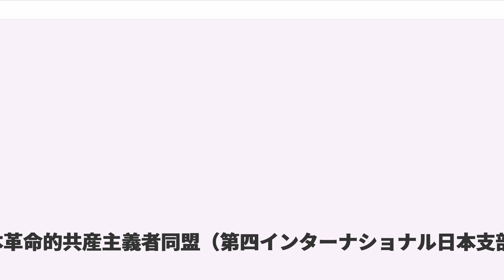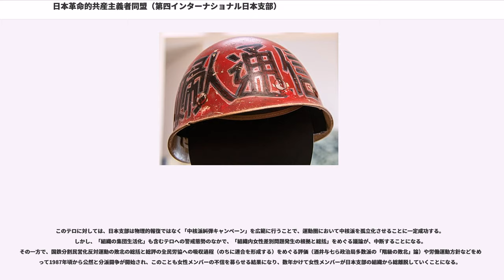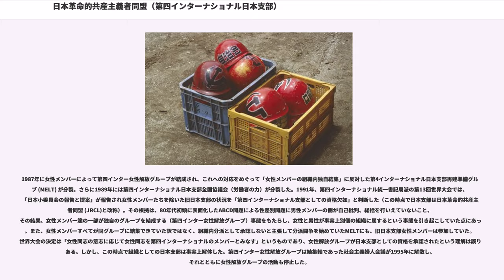日本革命的共産主義者同盟（第四インターナショナル日本支部）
日本の新左翼の組織・団体

日本革命的共産主義者同盟（第四インターナショナル日本支部）（にほんかくめいてききょうさんしゅぎしゃどうめい だいよんインターナショナルにほんしぶ、略称：第四インター）は、革共同系の日本の新左翼党派。1956年に結成され、2002年に日本革命的共産主義者同盟 (JRCL)に改称した。

略称は単に「インター」または「四トロ」（よんとろ）と呼ばれる事もあるが、「四トロ」は対立相手からの蔑称で使用される場合が多い。主な指導者は西京司（大屋史朗）、岡谷進、太田竜、酒井与七、織田進など。 機関紙誌は『世界革命』（旧『第四インターナショナル』）。学生組織は「国際共産主義学生同盟」。ヘルメットの色は赤。その上に鎌と槌を逆向きにしたマークを黒く書いていた。一方、この組織からの分派は黒いヘルメットを被っていた（プロレタリア軍団）。「極東解放革命」などを掲げた。

1957年12月、日本トロッキスト聯盟が革命的共産主義者同盟（革共同）に改称し、1958年8月、日本社会党への全面的加入戦術の提起を却下された太田龍の一派が脱党して、トロツキスト同志会が結成された（革共同第一次分裂）。 1959年1月、革共同議長だった黒田寛一が警視庁公安部に日本民主青年同盟の情報を売ろうとしていたことが発覚、8月の革共同第一回大会で黒田を除名するが、本多延嘉ら黒田を擁護した反スターリン主義派が脱党、黒田とともに革命的共産主義者同盟全国委員会を結成する（革共同第二次分裂）。

1965年、革共同は国際主義共産党（ICP、太田派）と統合して日本革命的共産主義者同盟（第四インターナショナル日本支部）を形成。

70年代には「極東解放革命-急進主義統一戦線」を掲げて、とりわけ三里塚闘争に力を入れ、1978年には成田空港管制塔占拠闘争を主導し、日本支部が掲げた新東京国際空港の「3月30日開港阻止」のスローガンを実現させた。

1991年、第四インターナショナル統一書記局派の第13回世界大会は、80年代初頭に表面化した「性差別問題」を理由に、日本支部から「支部」としての資格を剥奪する。世界大会の決定は「女性同志の意志に応じて女性同志を第四インターナショナルのメンバーとみなす」とした。この時点で組織としての日本支部は解体した。

現在、日本革命的共産主義者同盟 (JRCL)と国際主義労働者全国協議会（労働者の力）の二つのグループが「支部」ではなく「パーマネント・オブザーバー・グループ」として第四インターナショナル統一書記局に参加している。1987年に形成された第四インター女性解放グループは1995年に実質的に解散した。

指導者は、西京司（大屋史朗）、岡谷進。 機関紙誌は、『世界革命』、『第四インターナショナル』、『プロレタリアート』。

1960年11月、第四インターナショナル日本委員会多数派と統合して第四インター日本支部を形成。

西、岡谷は、50年代初頭の日本共産党の「山村工作隊」や「中核自衛隊」などの武装闘争時代の体験から、とりわけ学生の実力闘争主義的傾向には常に批判的だった。1957年に開始される日本共産党綱領論争において、京都の共産党学生対策部（学対）の責任者でもあった西が執筆した『レーニン主義の綱領のために』（「沢村義雄」名義）は、学生共産党員はもとより当時共産主義者同盟が指導する全学連の内部においても、よく読まれ影響を与えたという。しかし、60年安保闘争における全学連の突出戦術を厳しく批判し、また安保闘争よりも、当時一方で高揚していた三池闘争を重要視し、「三池-全国炭鉱国営化・労働者管理」のスローガンを対置する傾向に、当時の急進的な学生から「経済主義者」と批判され、離反を招いたといえる。

指導者は、西京司（大屋史朗）、酒井与七、今野求、織田進。 機関紙『世界革命』（1976年から週刊化、96年に『かけはし』に改題）、理論誌『第四インターナショナル』（不定期刊）。

1965年2月、国際主義共産党（ICP、太田派）と統合して日本革命的共産主義者同盟（第四インターナショナル日本支部）を形成。1966年頃に、前年の太田が指導した三多摩社青同による立川米軍基地突入闘争（太田龍の項参照）と日韓条約批准反対闘争の総括をめぐって批判された太田が離脱、太田とICPが形成していた三多摩社青同の「トロツキスト・フラクション」も崩壊する。1967年、離脱し...